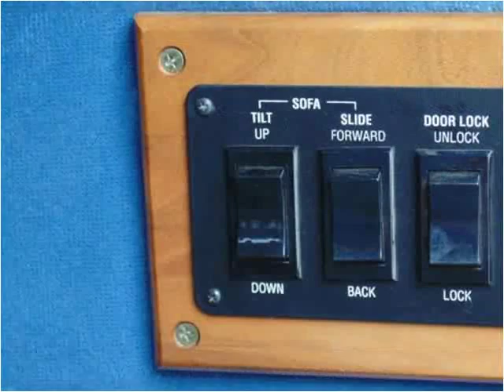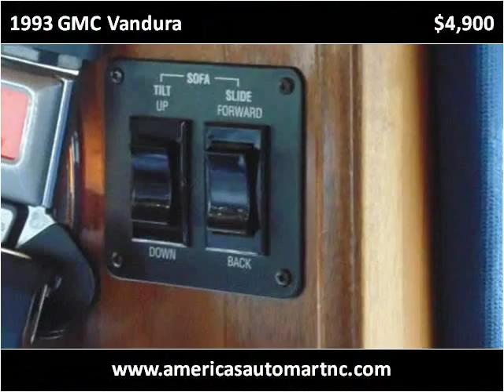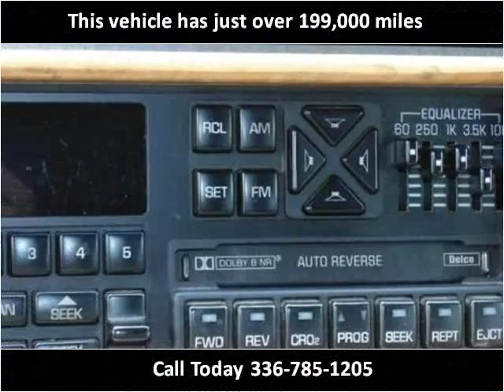1993 GMC Vandura Used Cars Winston-Salem NC